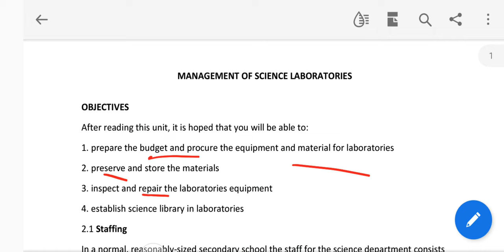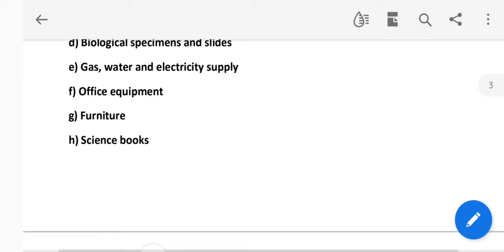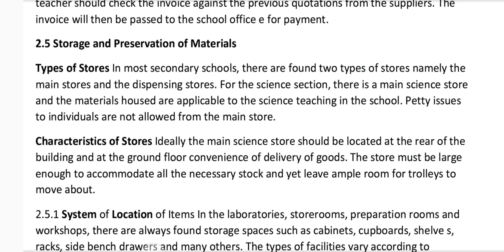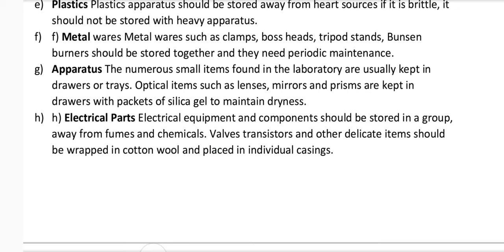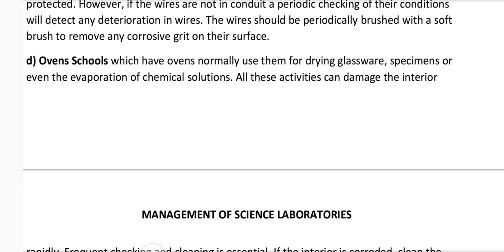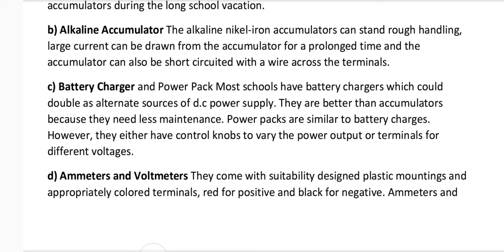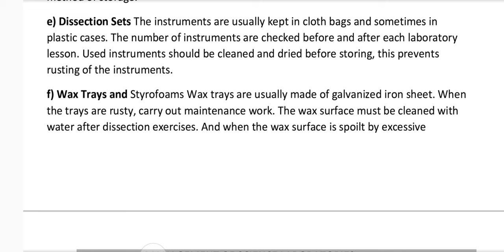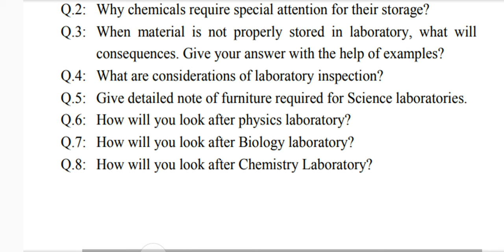8629 Unit-2 Management of Science Laboratory